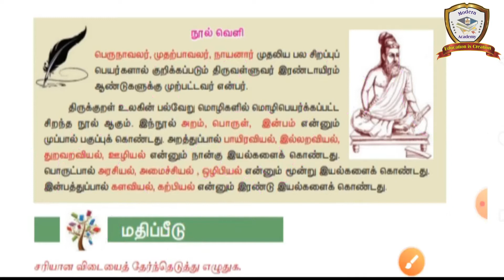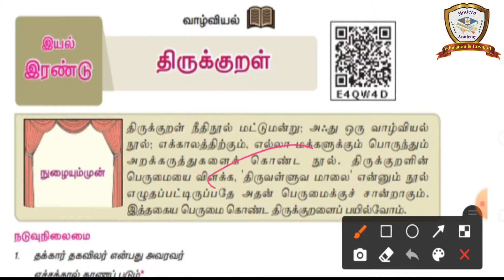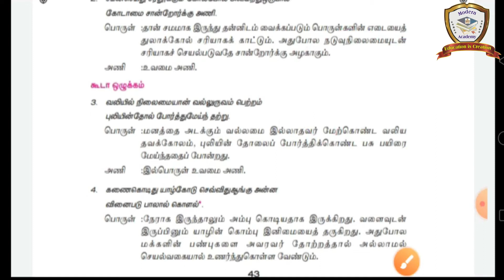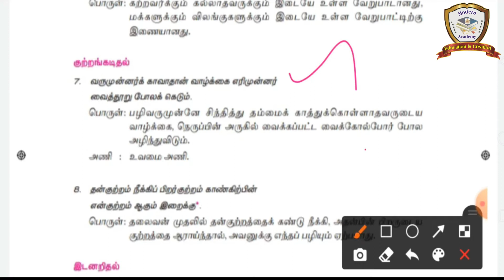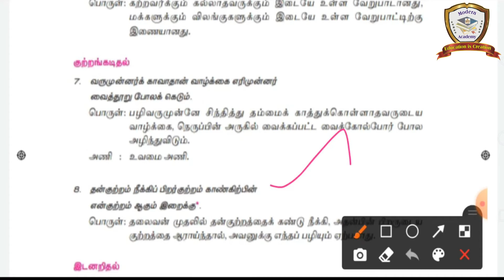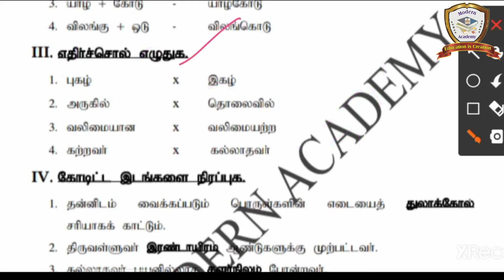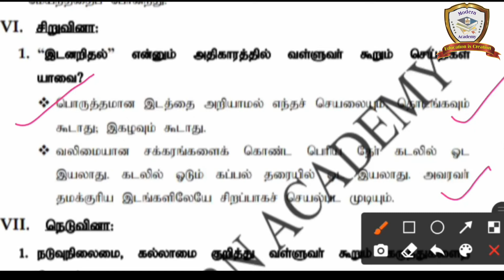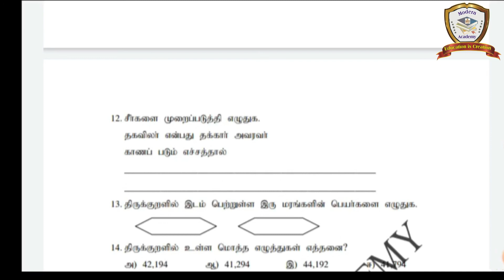08TV09P02 | 01/09/2021 | 8-STD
Standard : VIII   |
Subject : Tamil |
Subject Code : 08TV09P02  |
Date : 01/09/2021